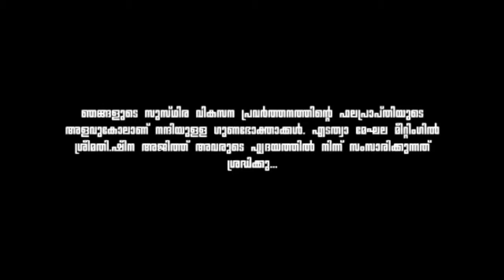VET യുടെ ഗുണഭോക്താക്കൾ മനസ്സ് തുറക്കുന്നു